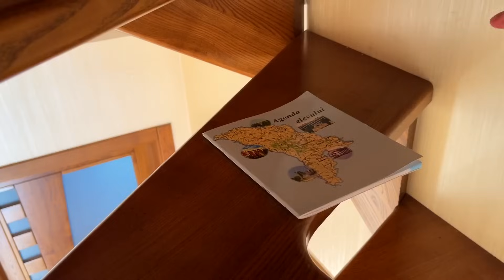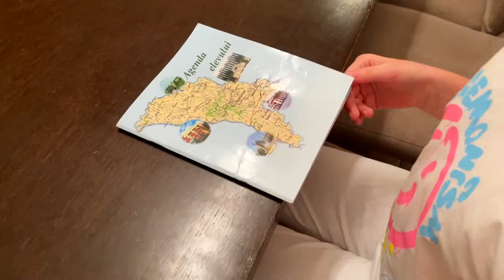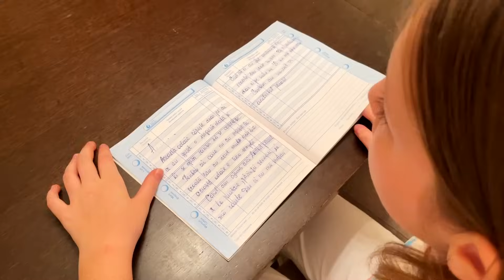Camera MISTERIOASĂ în Casa Noastră 🏠 Pe CINE Răpește EA 😲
Am gasit camera secreta in casa noastra. Pe cine rapeste ea?